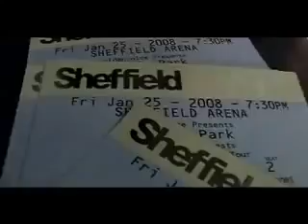Europe 2008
- Channel about travels in Ukraine

- Instagram with old photo FC Metalist